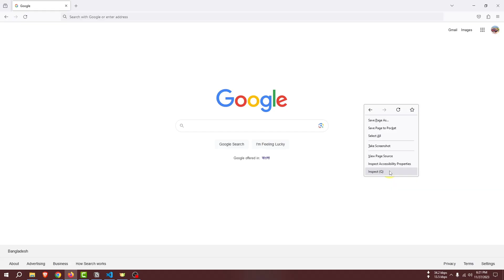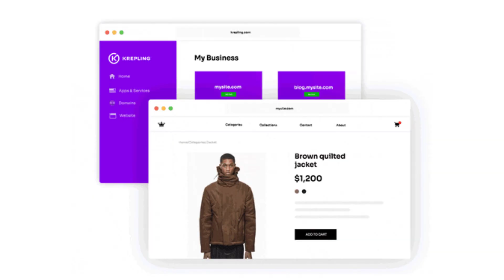Why JavaScript?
🎉🎉 Checkout My Courses